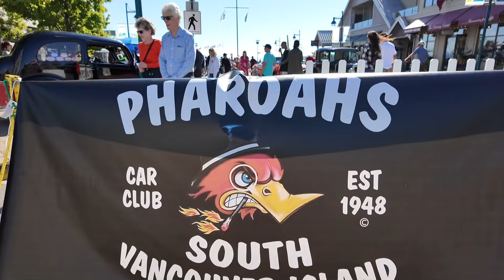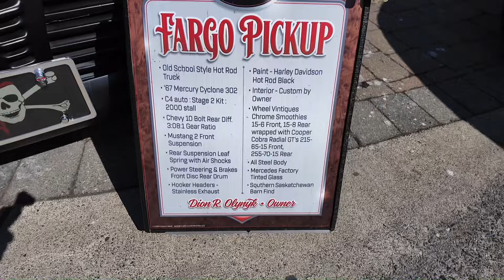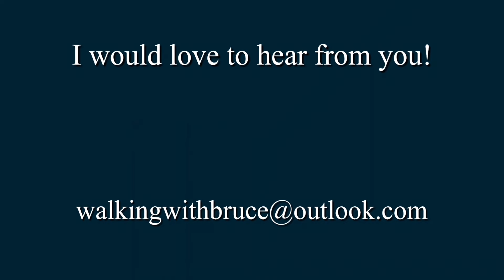Torque Masters car show 2024 Sidney British Columbia.